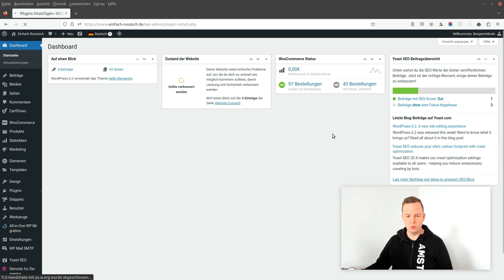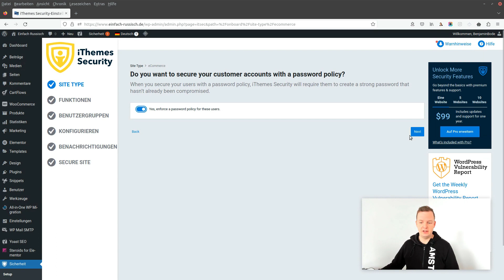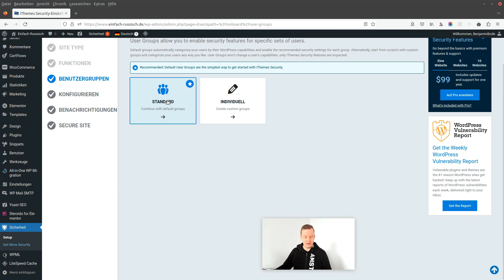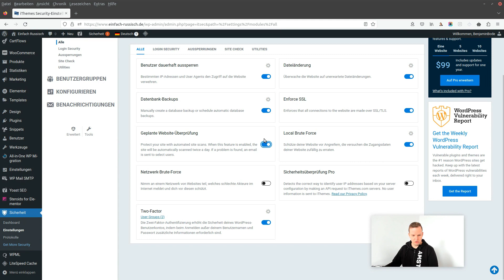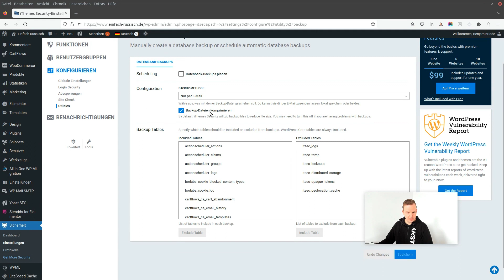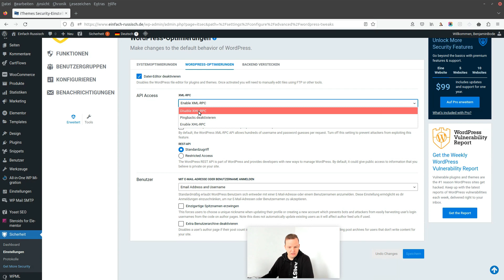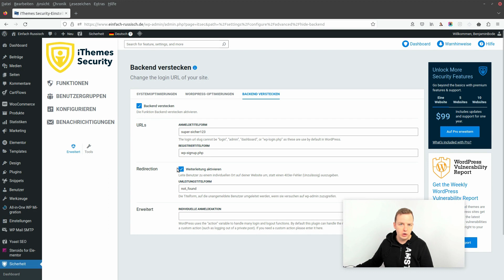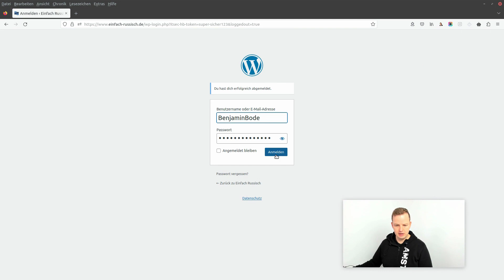WordPress Sicherheits Plugin - iThemes Security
Das Thema Sicherheit sollte auf man bei einer WordPress Webseite keinesfalls vernachlässigen. In diesem Video zeige ich dir das Sicherheits-Plugin iThemes Security.
Das ganze Video ist mehr oder minder ein Tutorial, bei dem ich meine eigene Website sicherer mache, indem ich iThemes Security einrichte. Wenn du auf der Suche nach einem Sicherheits Plugin für deine Website bist, dann ist dieses Video sicherlich eine große Hilfe.
Viel Spaß und Erfolg beim Nachmachen  ;)

0:00 Intro
1:34 iThemes Security installieren
2:20 iThemes einrichten
11:26 Weitere nützliche Einstellungen
21:49 Protokollierung der Daten
24:33 Website-Login testen
26:18 Schlussbemerkungen

Zum Lesen: 7 Tipps zur Vermeidung von Malware auf deiner WordPress Webseite

Hier sind einige wichtige Links:
➡️ Link zum Beitrag "WordPress Hosting-Anbieter":
➡️ Facebook-Gruppe, in der Themen rund um WordPress und die eigene Webseite ausgetauscht werden: